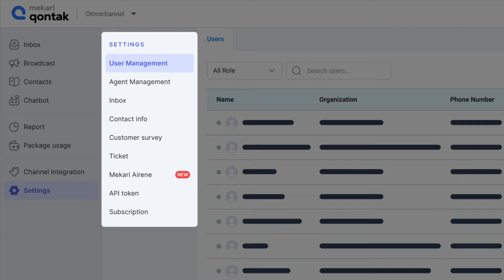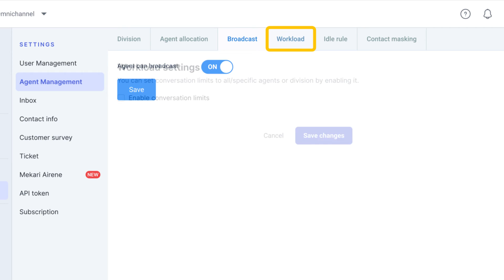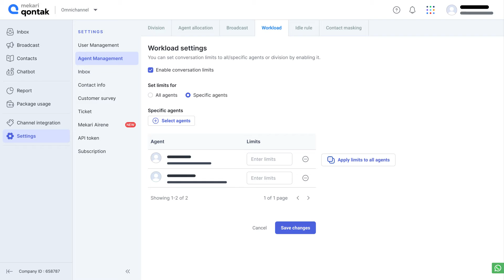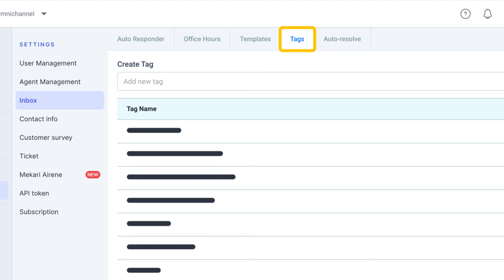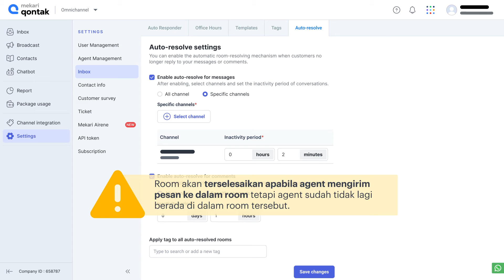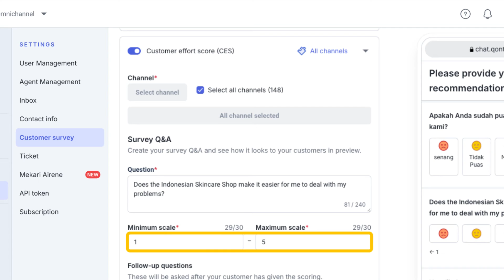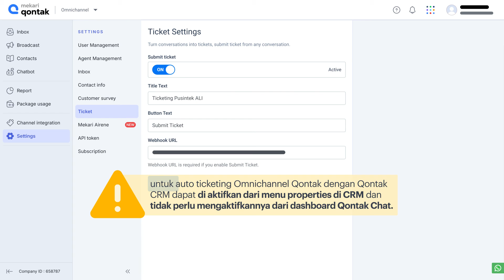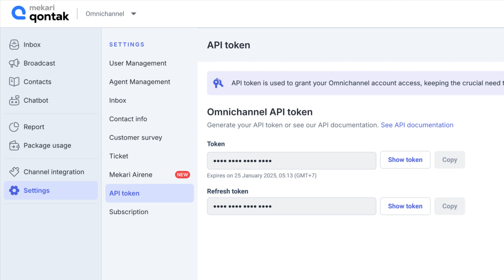Tutorial - Overview Menu Settings Omnichannel Qontak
Qontak merupakan software Omnichannel CRM berbasis web dan Mitra Resmi WhatsApp & Instagram API no. 1 di Indonesia. Pada Omnichannel, terdapat menu Settings untuk menyesuaikan pengaturan. Pelajari selengkapnya melalui video berikut.

Baca tutorial seputar Aplikasi Qontak: help-center.qontak.com